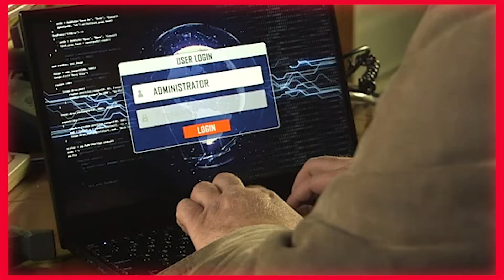Vijfhart | Hacker baalt als een stekker